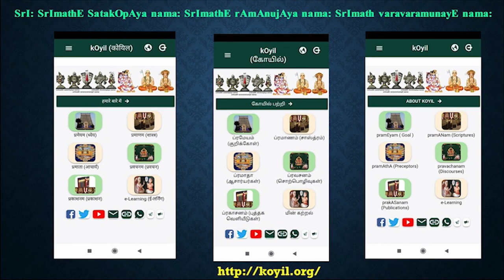Q & A -Is there any specific order in seeking knowledge in our sampradhAyam and pUrvAchAryas' works?